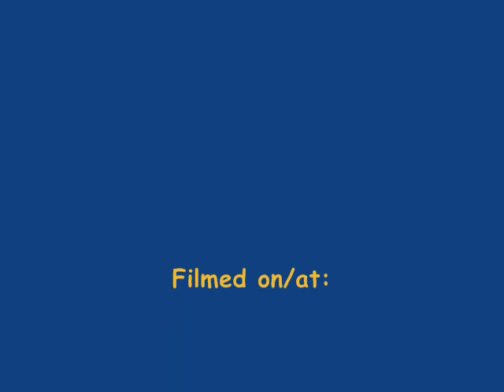Mig 15 rubber powered ducted fan, free flight Indoor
Um excelente modelo à escala do MiG 15, vejam as fotos da fan no fim do filme. Construído por José Cunha.
An excellent scale model of the MiG 15, see the photos of the fan at the end of the film. Built by José Cunha.